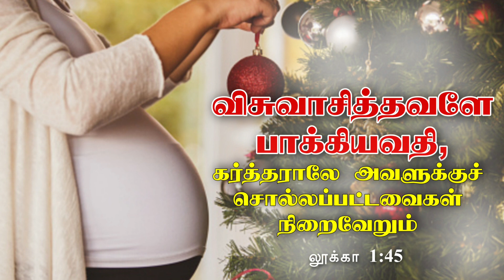Daily bible verse|Tamil bible whatsapp status|today verse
daily Bread
daily bible verse in tamil
today verse

Pastor. J.Jeyakumar
El-Shaddai ministries